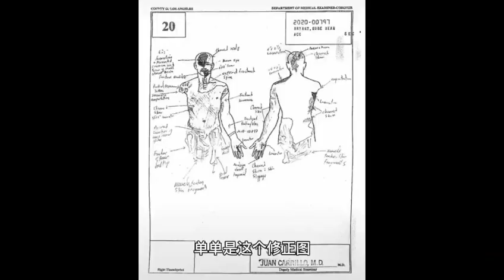缺手断脚，瓦妮莎公布科比遗体修正图，数亿赔偿案峰回路转